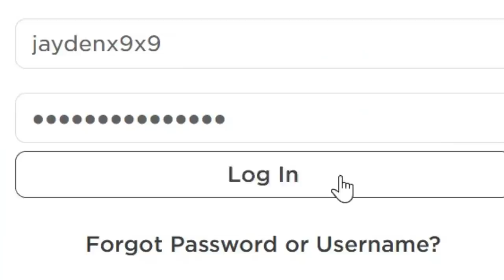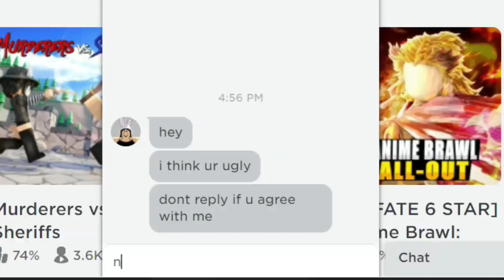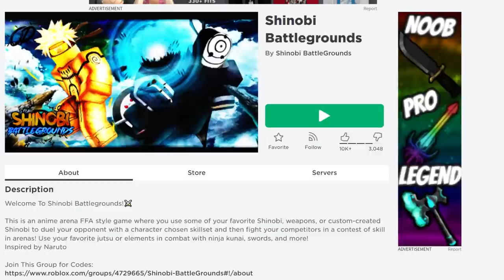If Your Little Brother Owned ROBLOX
sorry bro